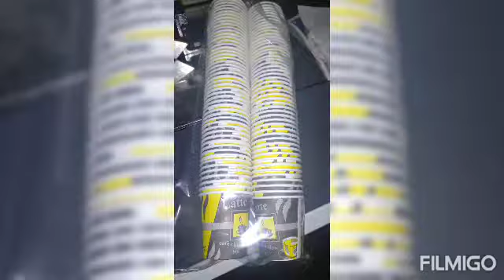Joy guru paper plait industries